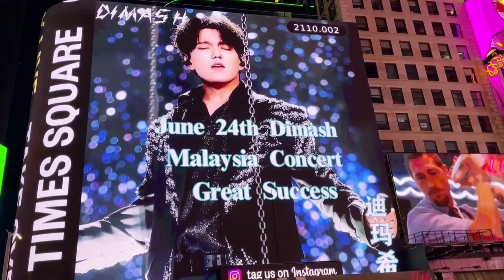Dimash images on Times Square New York by Chinese dears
Repost @dimashofficial_fanclub
Thanks to Dear @almira__yerbolat for the wonderful video taken from Time Square New York👏👏

Our prince Dimash deserves the best. The world should know the best voice @kudaibergenov.dimash 🌹🌹🌹